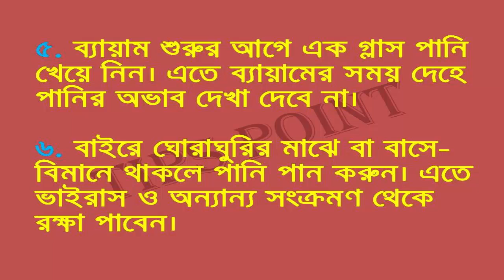পানি পানের নিয়ম সুস্থথাকতে জেনে নিন | The rules of drinking water | Bangla health tips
শাওয়ারের নিচে দাঁড়িয়ে গান করা বা নাচা, টলটলে পুকুরে সাঁতার কাটা! কি বললেন সাঁতার পারেন না! আচ্ছা ঠিক আছে, বৃষ্টি ভালোলাগে না? বর্ষার দিনে জানালায় বৃষ্টির ঝাপটা, রিমিঝিম বৃষ্টিতে ভেজা— জীবনটাই তখন অন্যকরম লাগে। যেন সৃষ্টিকর্তার আশীর্বাদ মেখে নিজেকে শুদ্ধ .